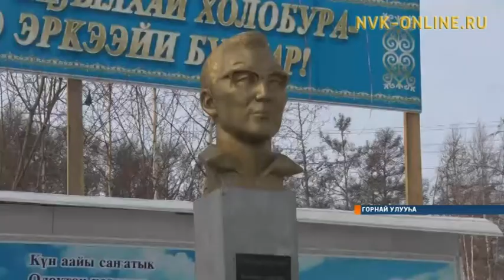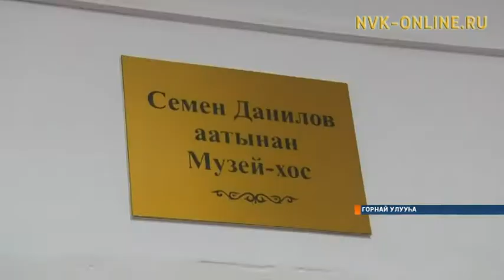Горнайга Сэмэн Данилов 100 сааһын бэлиэтээтилэр